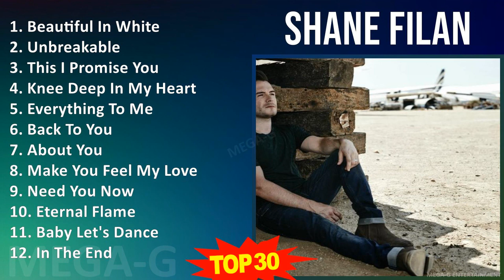S h a n e F i l a n 2024 MIX The Very Best ~ Top Pop Music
S h a n e F i l a n 2024 MIX Best Songs, Greatest Hits, Full Album ~ Top Pop Music

[00:00:00] - 01. B̲e̲̲a̲̲u̲̲ti̲̲fu̲̲l I̲̲̲n W̲hi̲̲te̲̲
[00:03:44] - 02. U̲̲̲nbre̲̲a̲̲ka̲̲ble̲̲
[00:07:32] - 03. T̲hi̲̲s I̲̲̲ P̲ro̲̲mi̲̲se̲̲ Y̲o̲̲u̲̲
[00:11:17] - 04. K̲ne̲̲e̲̲ D̲e̲̲e̲̲p I̲̲̲n M̲y H̲e̲̲a̲̲rt
[00:14:23] - 05. E̲̲̲ve̲̲rythi̲̲ng T̲o̲̲ M̲e̲̲
[00:17:57] - 06. B̲a̲̲ck T̲o̲̲ Y̲o̲̲u̲̲
[00:21:22] - 07. A̲̲̲bo̲̲u̲̲t Y̲o̲̲u̲̲
[00:25:09] - 08. M̲a̲̲ke̲̲ Y̲o̲̲u̲̲ F̲e̲̲e̲̲l M̲y L̲o̲̲ve̲̲
[00:28:17] - 09. N̲e̲̲e̲̲d Y̲o̲̲u̲̲ N̲o̲̲w
[00:31:53] - 10. E̲̲̲te̲̲rna̲̲l F̲la̲̲me̲̲
[00:35:01] - 11. B̲a̲̲by L̲e̲̲t's D̲a̲̲nce̲̲
[00:40:07] - 12. I̲̲̲n T̲he̲̲ E̲̲̲nd
[00:43:52] - 13. C̲ra̲̲zy O̲̲̲ve̲̲r Y̲o̲̲u̲̲
[00:46:53] - 14. T̲hi̲̲s I̲̲̲ P̲ro̲̲mi̲̲se̲̲ Y̲o̲̲u̲̲
[00:50:38] - 15. E̲̲̲te̲̲rna̲̲l F̲la̲̲me̲̲
[00:53:46] - 16. C̲ra̲̲zy O̲̲̲ve̲̲r Y̲o̲̲u̲̲